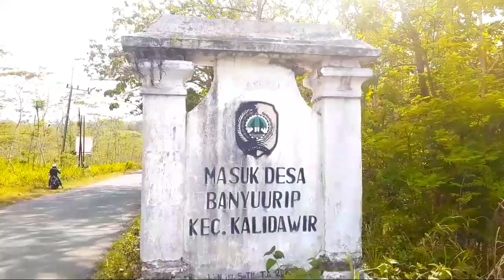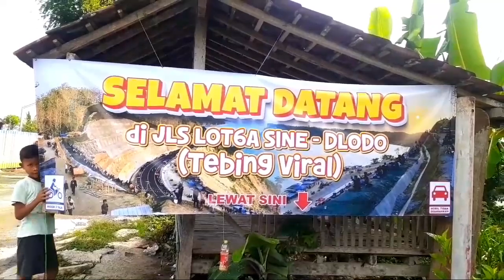𝙋𝙖𝙧𝙩 1|𝙟𝙡𝙨 𝙩𝙪𝙡𝙪𝙣𝙜𝙖𝙜𝙪𝙣𝙜|𝙫𝙞𝙧𝙖𝙡 𝙙𝙞 𝙩𝙞𝙠𝙩𝙤𝙠 𝙨𝙚𝙠𝙖𝙧𝙖𝙣𝙜 2024|𝙟𝙡𝙨 𝙥𝙖𝙣𝙩𝙖𝙞 𝙨𝙞𝙣𝙚 𝙩𝙚𝙧𝙗𝙖𝙧𝙪|𝙣𝙞𝙠𝙤_ 𝙘𝙝𝙖𝙣𝙣𝙚𝙡 𝙩𝙚𝙧𝙗𝙖𝙧𝙪